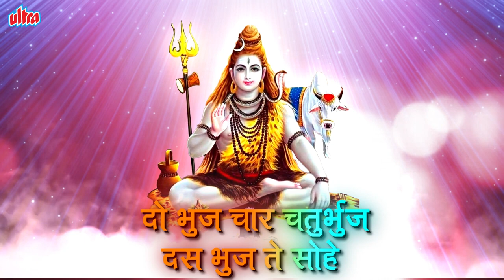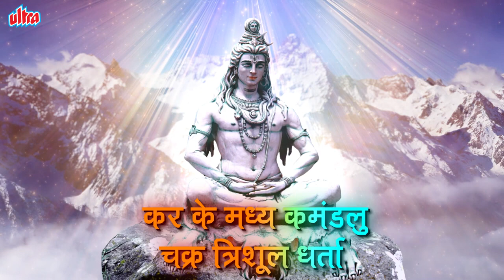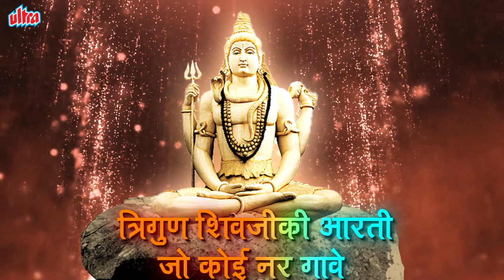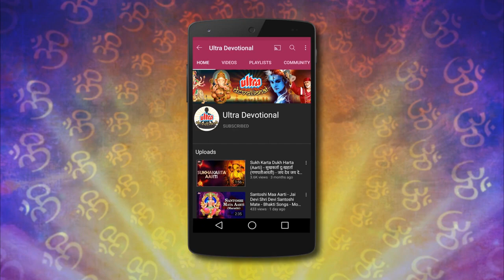शिव जी आरती ॐ जय शिव ओंकारा | Om Jai Shiv Omkara | Shivji Aarti with Lyrics | Om Namah Shivay